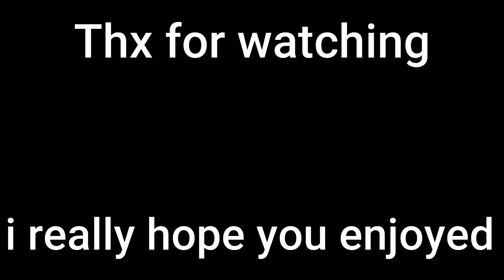Harnessing the POWER of the DAD BOD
here is the content my children

use code : toops
(clickbait)

ENJOI THE aWeSoMe gAMEpLAy